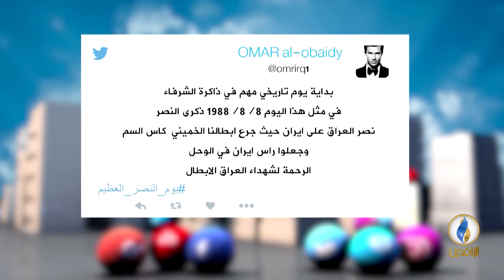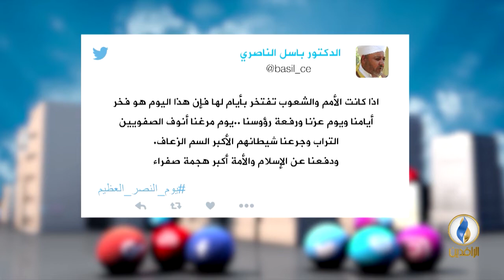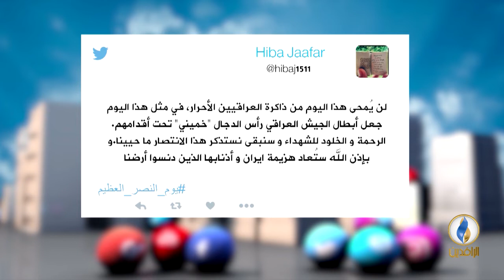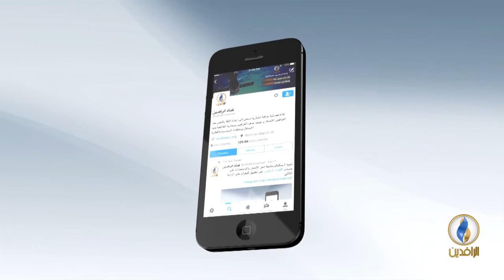تواصل_دوت_كوم | 8 - 8 - 2018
تقديم : محمد عصام